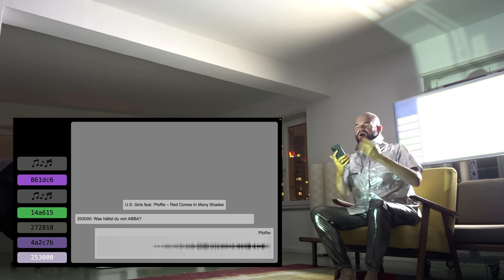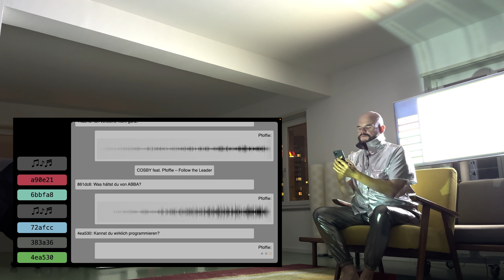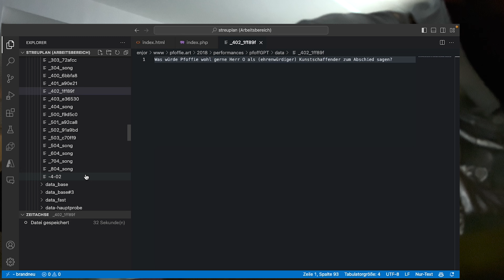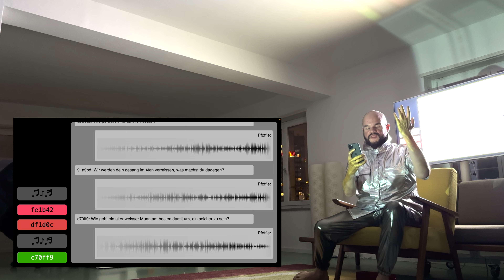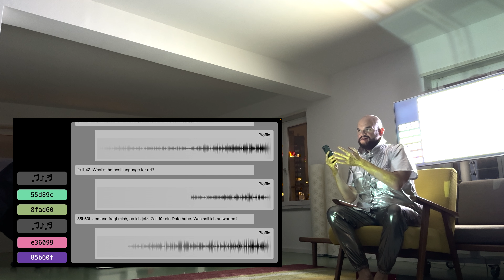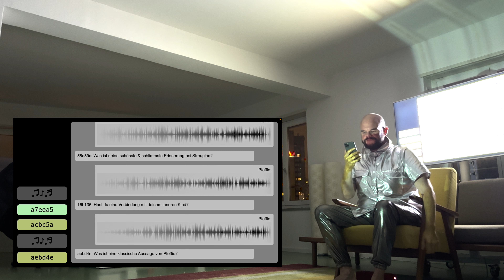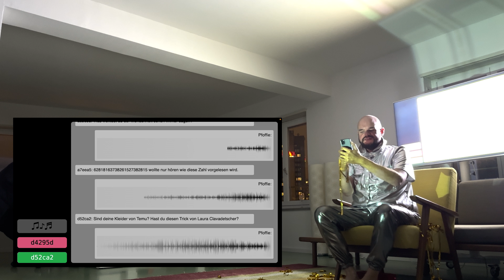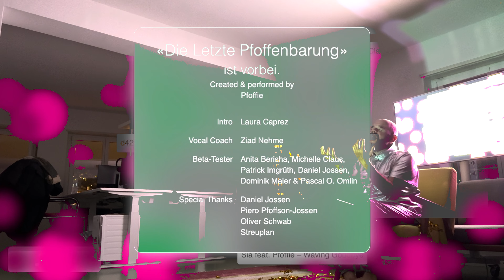Kunstperformance «Die Letzte Pfoffenbarung»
Im Zuge meines Abschieds als Programmierikon bei Streuplan habe ich eine interaktive Kunstperformance für meine ehemaligen Arbeitskollegika und alle Interessierten erschaffen. Diese fand am 30.11. in den Büroräumlichkeiten von Streuplan statt. In der Performance verkörpere ich angeblich eine KI-Version von mir selbst, welche improvisiert auf Inputs des Publikums reagiert und dazwischen Musikeinlagen darbietet.

Die Performance versucht dabei viele Themen zu behandeln, welche man grob als «Gegenüberstellungen» zusammenfassen könnte. So stehen die dramatisch emotionalen Musikeinlagen im Kontrast zu den positiv robotischen Reaktionen von PfoffGPT. Auch stellt sich die Frage, wer tatsächlich Roboter ist: Die Zuschauenden werden im Gegensatz zu PfoffGPT tatsächlich von computergenerierten Stimmen gesprochen und werden komplett anonym und in Textform dargestellt.